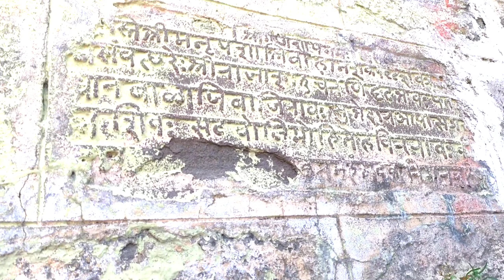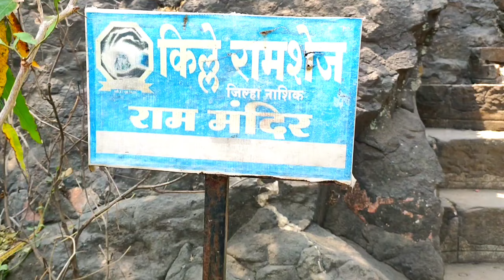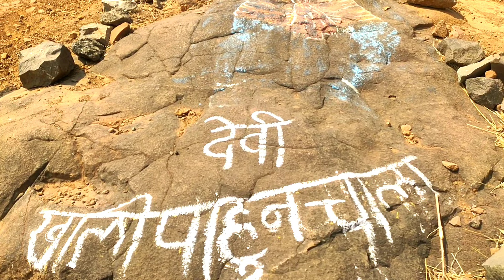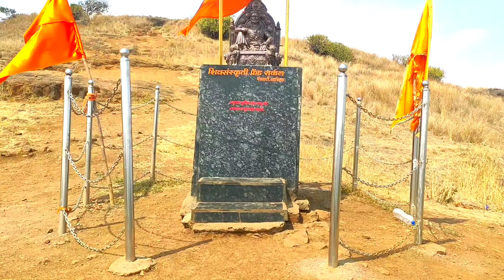My First Vlog । Ramshej Fort : रामशेज किल्ला : नाशीक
vlogar. kartik gavandhe. pralhad gavandhe

hello guys dhis is my first vlog here. i'm just starting my YouTube journey
your single subscription mens a lot for me thank you!!!

vlog,
my vlog viral,
today vlog,
daily vlog,
todays viral Vlogs,
vlogging,
viral vlogs today,
vlog kayse karte hain,
viral vlogs,
Jeevan kadam Vlogs

vlog viral . first vlog viral
todays first vlog
vlog viral

Ramshej Fort.in nashik. रामशेज किल्ला नाशीक महीती

my-first-vlog
my-first-video,
jeevan-kadam-Vlogs